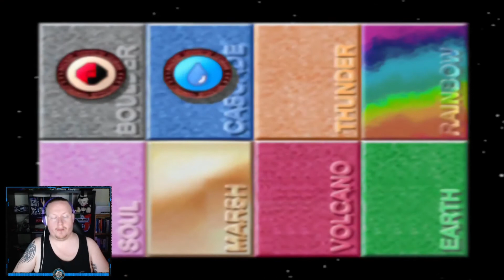Let the Pokemon Master Get to Work! - Pokemon Stadium: Prime Cup Ultra Ball | Nintendo 64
Hello viewer, Welcome to Jaysinn616 Gaming! This is where I play games past, present and just about everything in between! Thanks for stopping by and I hope you enjoyed this video!

"The world’s greatest Pokémon Master is waiting for me! Let’s use our Pokémon to get that cup!" YES! Prime Cup, you are coming home with me!

**This is only a snippet of the stream that was taken from Twitch. Make sure to drop a follow and be part of the stream!**